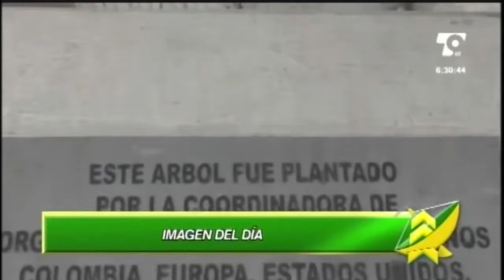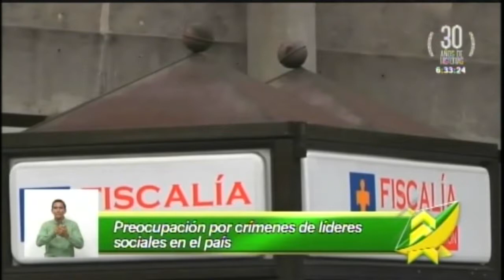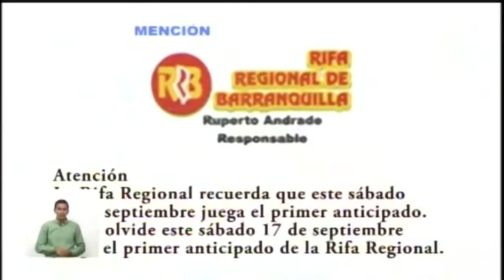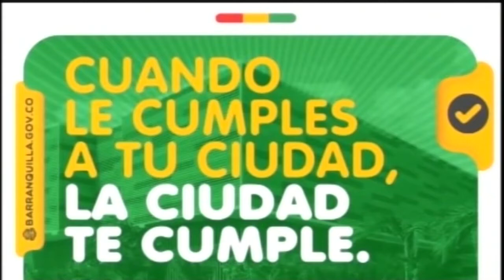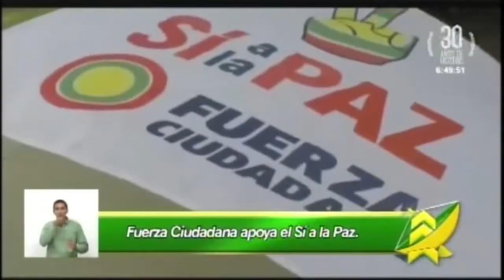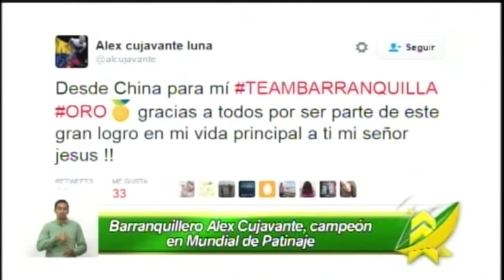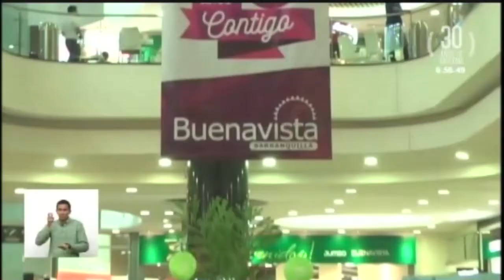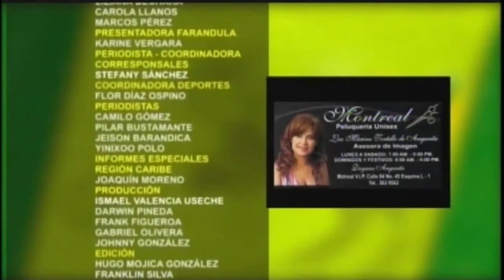LAS NOTICIAS 630 DE TELECARIBE EMISIÓN SEPTIEMBRE 16 DE 2016